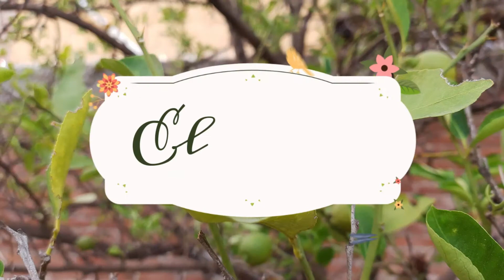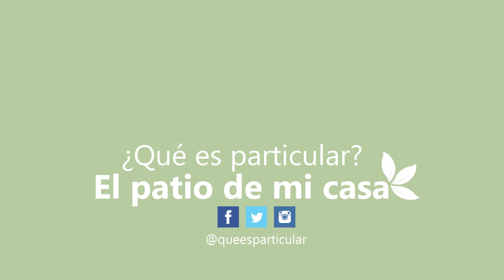Postre de manzana | En arrocera eléctrica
Sí, también en la arrocera Aroma preparo postres y estas manzanas con jengibre son de mis favoritas. Lo más tardado de este postre es pelar las manzanas, porque luego de eso, basta con poner todo en la olla y esperar.

► INGREDIENTES
• 4 – manzanas rojas
• 1/2 taza - mascabado
•  45 g – mantequilla
•  1/4 taza - pasas
•  1/4 taza - nuez picada
•  1/2 ctda – jengibre en polvo
•  1/3 taza – agua
• 1/2 taza - crema